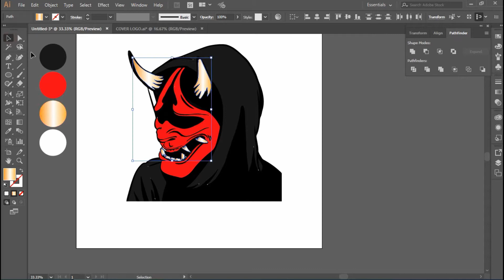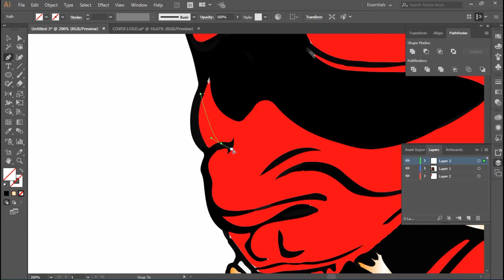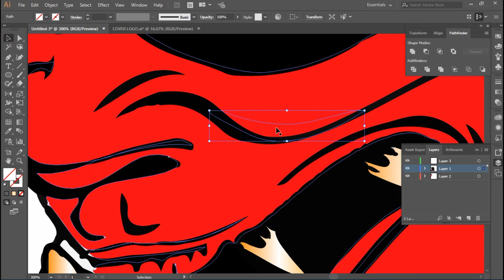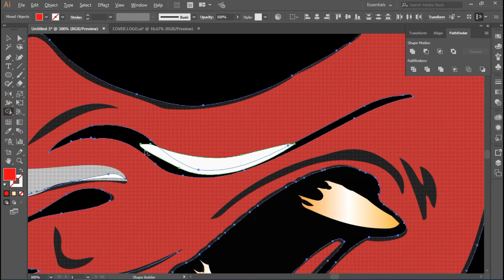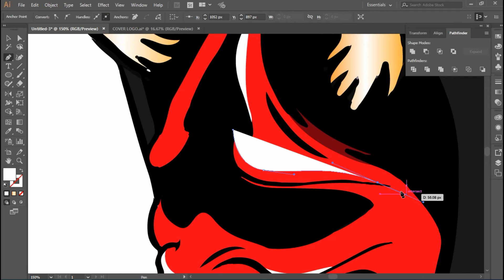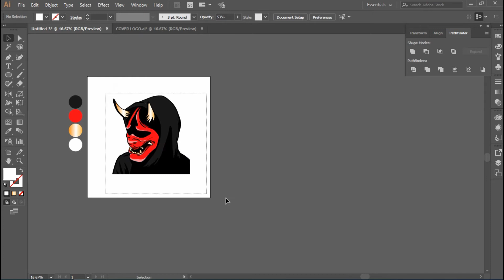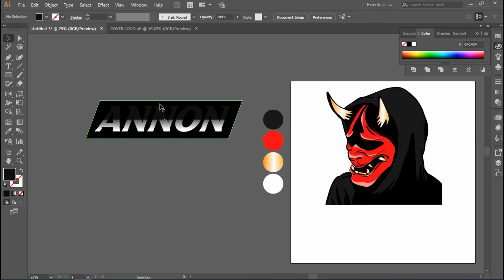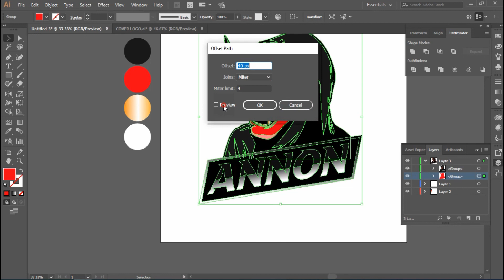Adobe Illustrator CC Tutorial : Design E Sports / Sports Logo for Your Team - ANNON Logo